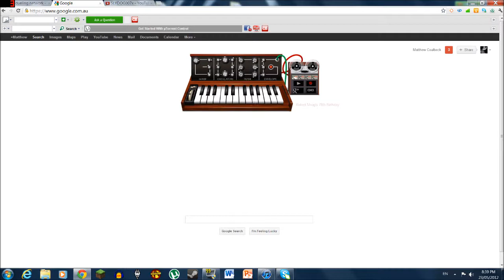Epic Sax Guy Google Keyboard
I Suck At Google Keyboard But Enjoy